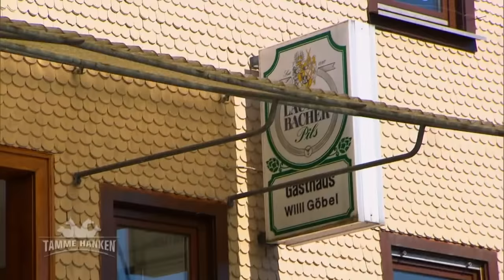Pferd mit aggressivem Warzenwuchs: Ein schwerer Fall für Tamme | Tamme Hanken | Kabel Eins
Zurück in Deutschland. Hier wartet ein extrem schwerer Fall für Tamme. Er besucht ein Pferd mit extrem starken Warzenwuchs.